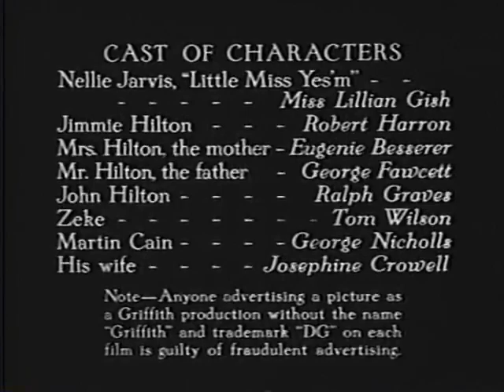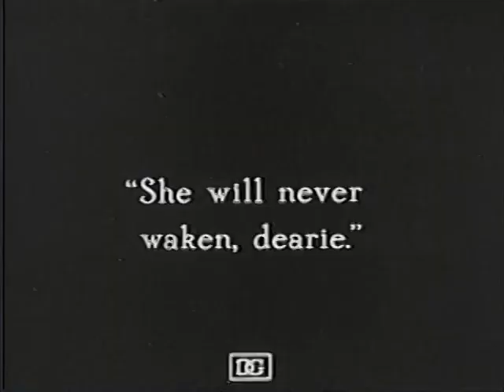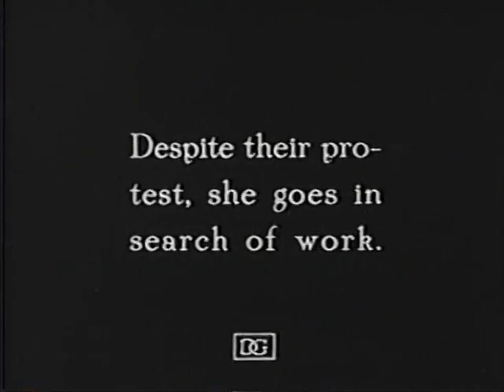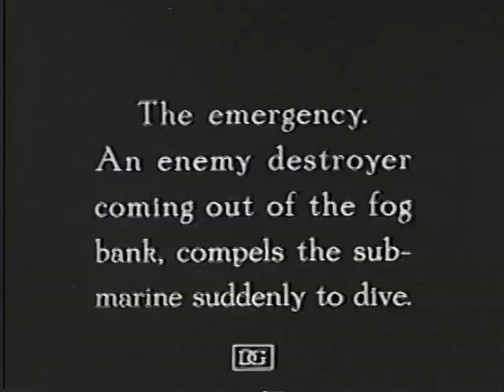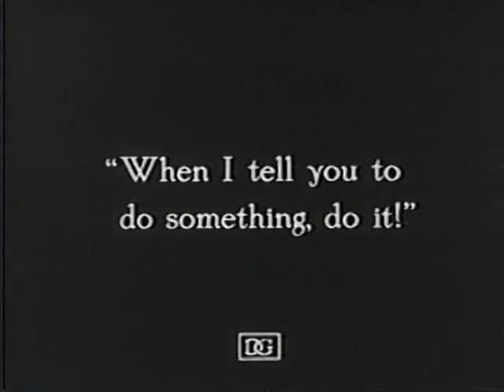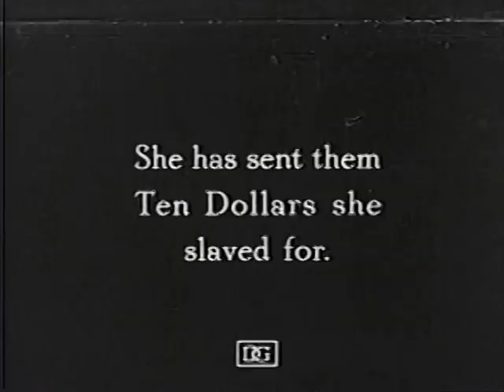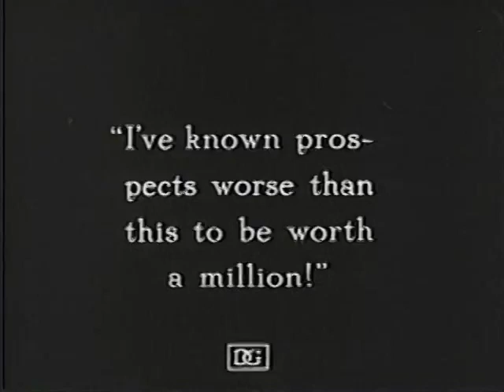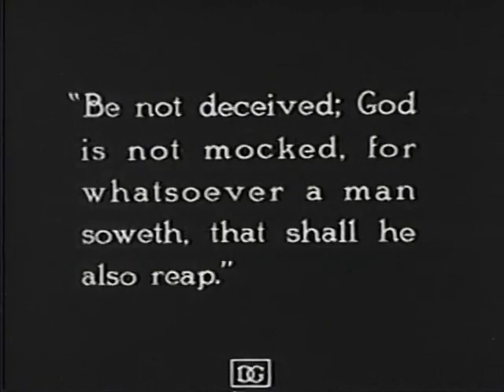The Greatest Question 1919 Lillian Gish Robert Harron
The Greatest Question
Young Nellie Jarvis, daughter of a wandering couple, witnesses the murder of a woman by a man and his wife. Years later, “Little Miss Yes’m”, as Nellie is known, returns to the area as an orphan. Locals Mr. and Mrs. Hilton, though poverty stricken, take her into their family. Fully integrated with the loving Hiltons, she wishes to relieve them of their financial strain. Nellie travels to a nearby farmhouse to gain employment from depraved Martin Cain and his paranoid wife.

Directed by
D.W. Griffith

Cast
Lillian Gish
Robert Harron
Ralph Graves
Eugenie Besserer
George Fawcett
Tom Wilson
George Nichols
Josephine Crowell
Katherine Albert